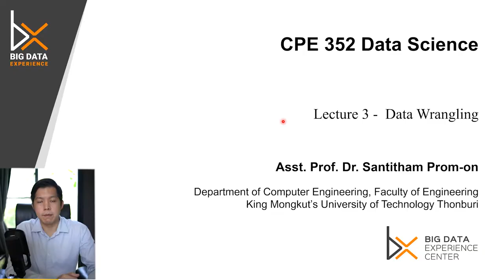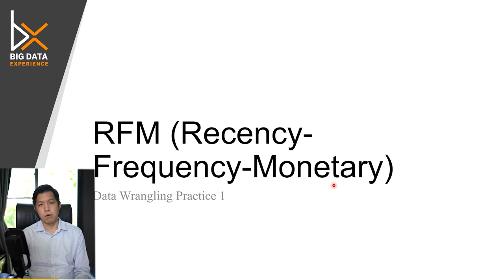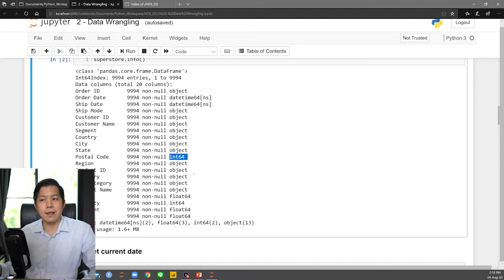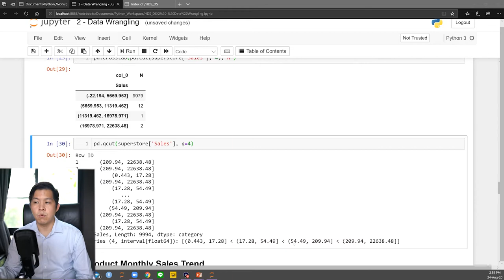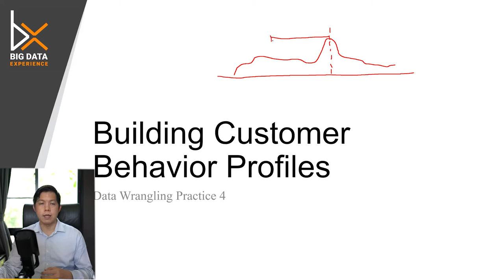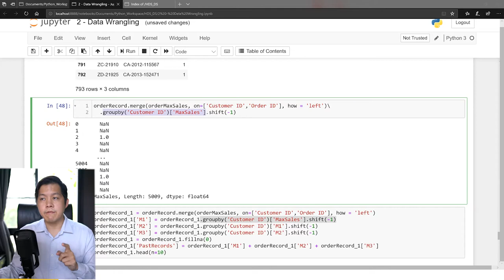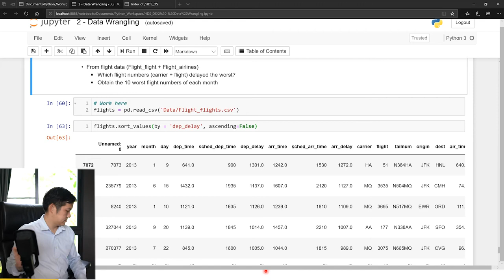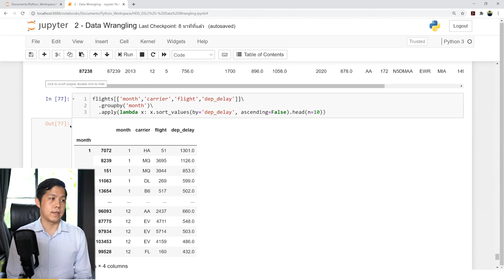Lecture 3 - Data Wrangling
CPE 352 Data Science
Health Data Science Program